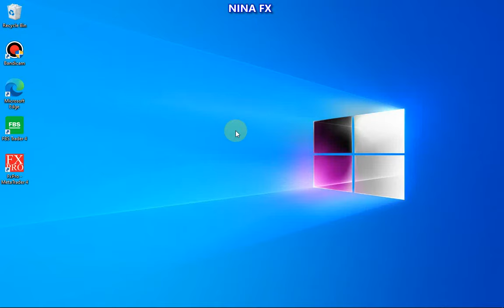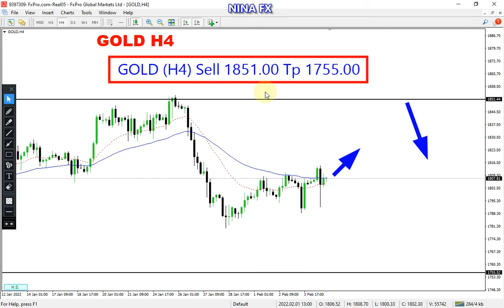Gold H4 Chart Analysis on February 7, 2022 by Nina Fx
5 day / weekly.